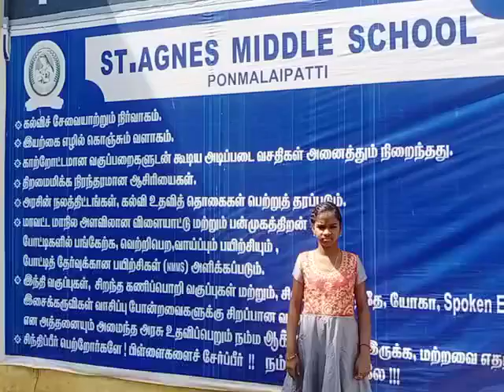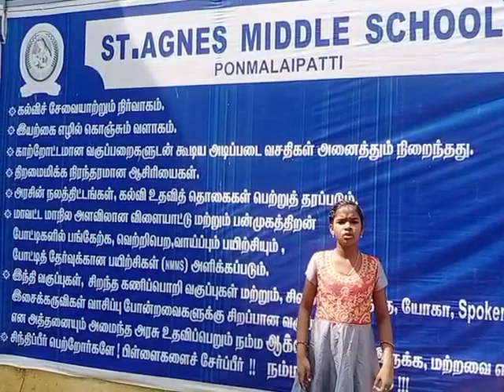ST. AGNES MIDDLE SCHOOL. CUTE SPEECH. GANDHI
SIXTH SENCE